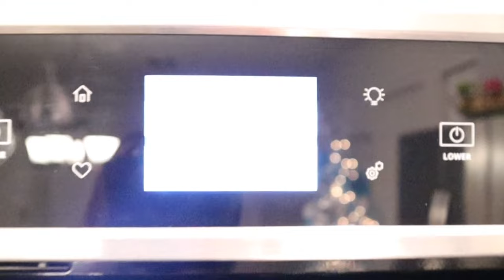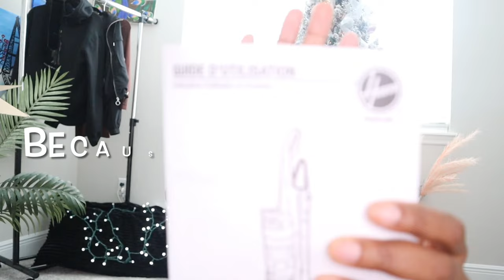VLOGMAS | My 3 Christmas Trees + New Vacuum + How To Do False Nails | King Keria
Hi Kings!

MerryChristmas and welcome back! vlogmas is slowly coming to a close :(. There is soo much in this vlog brownies, Falsenails etc etc lol hope you enjoy!